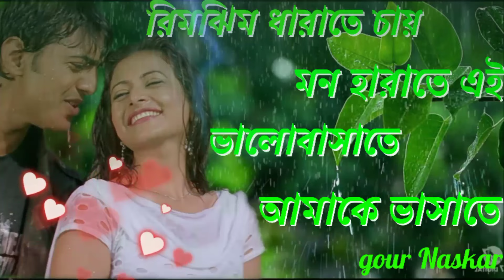1rimjhim dharate chai mon harate@ Bangla song@gourNaskar@১রিমঝিম ধারাতে চায় মন হারাতে@বাংলাগান.....